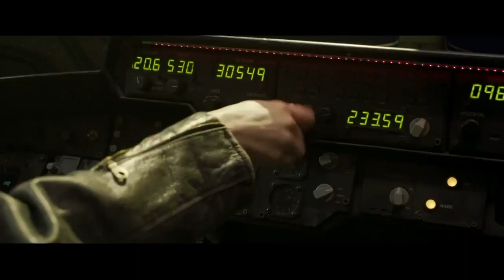CAPTAIN MARVEL "Goose The Cat" (2019) Brie Larson Marvel Red Carpet Full Time Movie HD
Marvel Studios' Captain Marvel Red Carpet World Premiere. Higher. Further. Faster. We're from the Marvel Studios' CaptainMarvel red carpet world premiere from Hollywood! Watch for our interviews with the cast and much more, presented by MarvelChampions. 💫

CAPTAIN MARVEL "Goose The Cat" (2019) Brie Larson Marvel Red Carpet Full Time Movie HD PLOT: Carol Danvers becomes one of the universe's most powerful heroes when Earth is caught in the middle of a galactic war between two alien races.